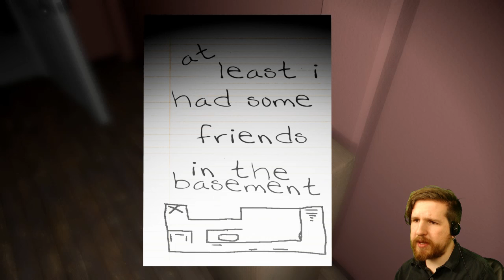EMILY WANTS TO PLAY - 3 AM to 5 AM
I broke the game. And then... the game broke me.
Doesn't look like I'll be beating this one, but enjoy seeing how the rest of the game plays out! The final level is rough.